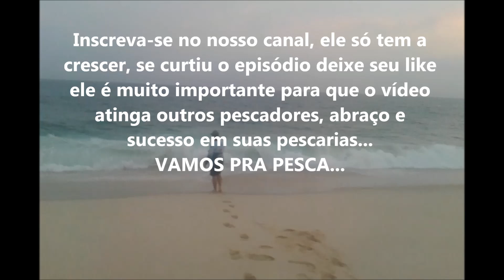Pesca de Praia na Caída do Dia Betara Papa Terra # Dicas e Mais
8° Episódio do Canal Pesca e Lazer Maricá
Tirando algumas dúvidas e mostrando peixes como sempre é de costume...abraço e sucesso a todos